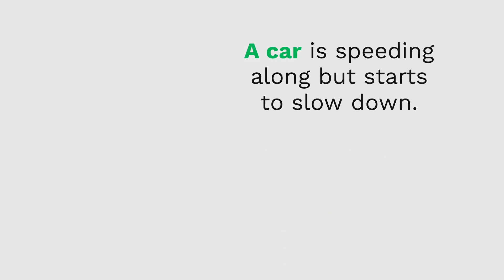An Easy Way to Understand Home Price Deceleration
Home prices are still growing – just not as fast. What we’re seeing is the deceleration of appreciation, not depreciation. Let’s connect if you have questions about home prices.

Ben Larson
Engel & Volkers LA - South Bay
Lic#01746853